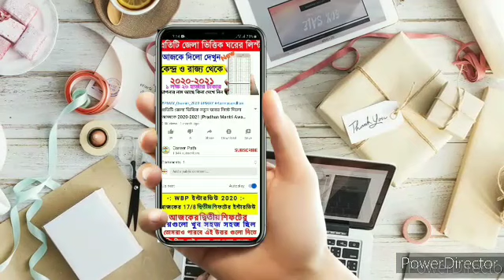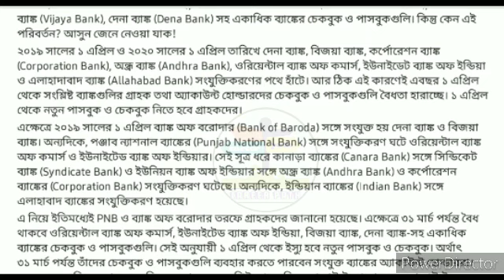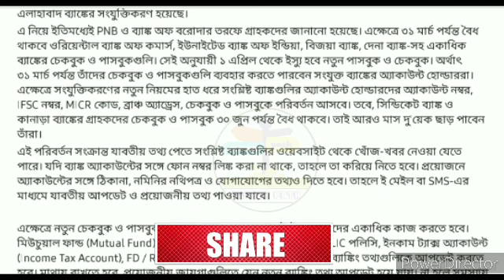এই আটটি ব্যাঙ্কে আপনার অ্যাকাউন্ট থাকলে অবশ্যই দেখুন ।। PNB,OBC,UBI, ANDRA, ALLAHABAD Bank New Rules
📄📄 ব্যাংকিং ইউজার ID পরিবর্তন:

ডিজিটাল ব্যাঙ্কিংয়ের ক্ষেত্রে User ID খুবই গুরুত্বপূর্ণ। এটি ছাড়া নেট ব্যাঙ্কিং সম্ভব নয়। PNB-র সঙ্গে সংযুক্তিকরণের পরেও UBI এবং OBC-র গ্রাহকরা পুরনো চ্যানেলের মাধ্যমেই ইন্টারনেট ব্যাঙ্কিং এবং মোবাইল ব্যাঙ্কিংয়ের মতো পরিষেবা পাচ্ছেন। তাঁদের ইউজার ID পরিবর্তনের কোনও প্রয়োজন পড়েনি। কিন্তু 1 এপ্রিল থেকে সেটি বন্ধ হয়ে যাচ্ছে। ফলে নিরবচ্ছিন্ন পরিষেবা পাওয়ার জন্য 31 মার্চের মধ্যে একদা UBI এবং OBC-র গ্রাহকদের ব্যাংকিং ইউজার ID পরিবর্তন করে নিতে হবে।

চালু হবে নতুন IFSC এবং MICR কোড:

চলতি বছরের 31 মার্চের পরে পূর্বতন UBI এবং OBC-র গ্রাহকদের পুরনো ইউজার ID-র মতোই IFSC এবং MICR কোড বাতিল হয়ে যাবে বলে এর আগেই ঘোষণা করেছে পঞ্জাব ন্যাশনাল ব্যাঙ্ক। ফলে 1 এপ্রিল থেকে নতুন তথ্য ব্যবহার করতে হবে। নিরবচ্ছিন্ন পরিষেবা অব্যাহত রাখতে UBI এবং OBC-র গ্রাহকদের উচিৎ যে সমস্ত জায়গায় তাঁদের অ্যাকাউন্ট নম্বর টাকা ট্রান্সফারের জন্য দেওয়া আছে সেখানে নতুন IFSC কোড জানানো এবং তা বদলের জন্য আবেদন করা।